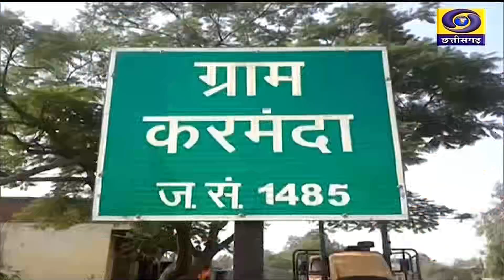जांजगीर-चाम्पा: कई गांवों में डायरिया के प्रकोप के बाद यूनिसेफ ने चलाया जागरूकता अभियान-DD NEWS CG